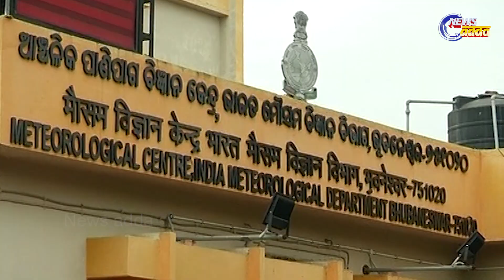Drop in night temperature heralds winter in Odisha